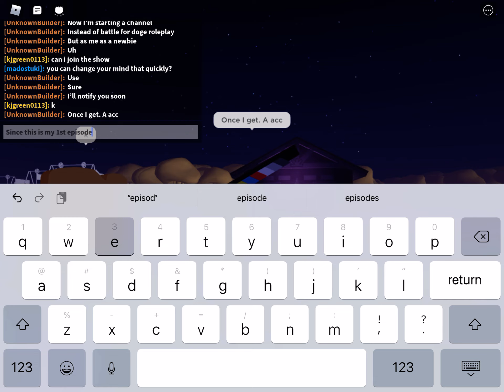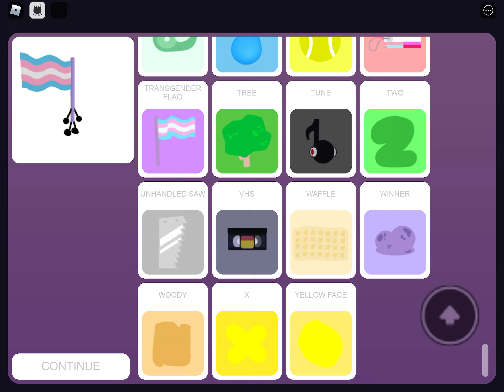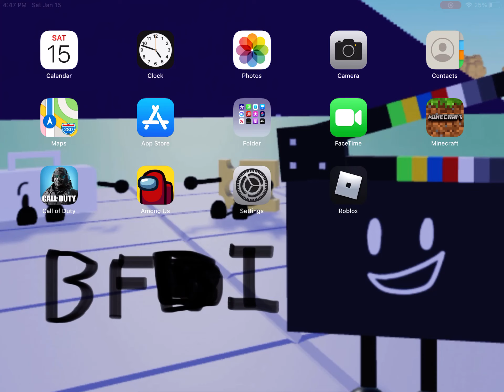BFDI Display of Characters.